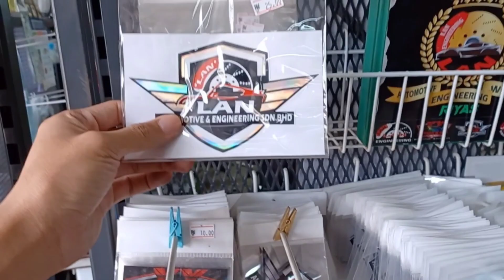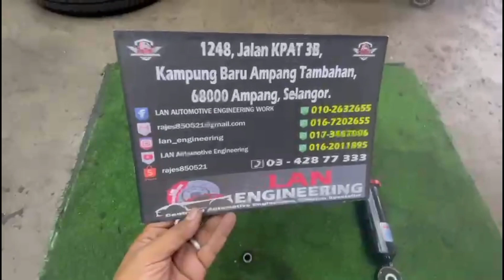REPAIR PELEK MOBIL? COSTUME BUSH? SERVIS ADJUSTABLE? ADA DI LAN AUTOMOTIVE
TERIMA KASIH 🙌🏼 tandasupport anda untuk mengembangkan lagi saluran LAN Automotive Engineering ini.